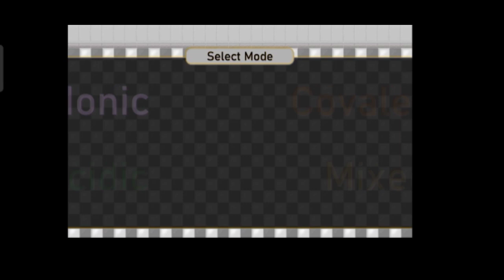Yung feeling nang nilalaro mo ang sarili mong laro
I just want to share my experience while playing the mobile game application which I personally owned and designed intended for my future grade 11 GAS learners in General Chemistry 1 subject. A million thanks to the creator of the game (EFC).